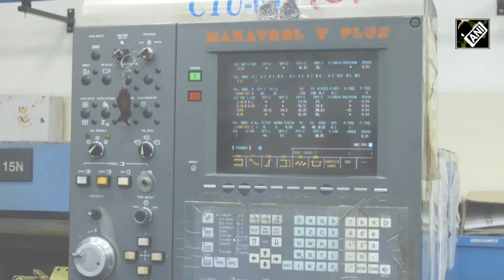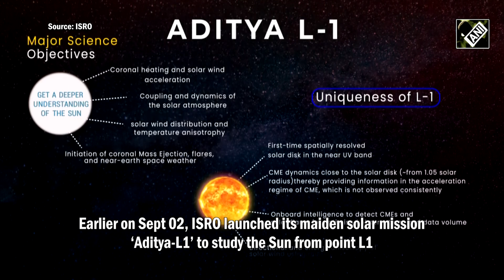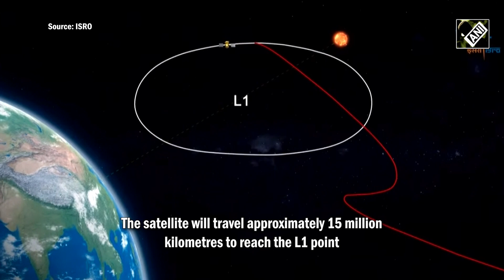After success of ‘Chandrayaan-3’and ‘Aditya-L1’, ISRO sets eyes on ‘Gaganyaan-1’ mission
After the historic success of ‘Chandrayaan-3’ and ‘Aditya-L1’ Missions, ISRO continuing its space odyssey and is all set to launch the ‘Gaganyaan-1’ project.
CTTC Bhubaneswar has almost completed the manufacturing of Precision tools and components for the project. CTTC Bhubaneswar also manufactured a large number of Precision tools and components for the ‘Chandrayaan-3’.
With never rest attitude, ISRO is continuing to show its prowess in the space sector. For the ‘Gaganyaan-1’, a team of more than 120 Engineers and technicians manufactured the component for the Mission.